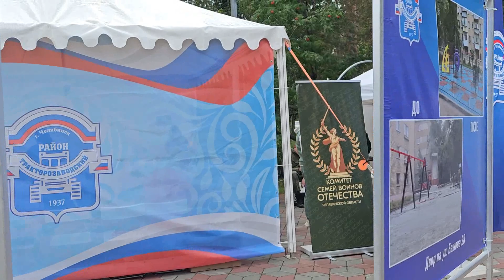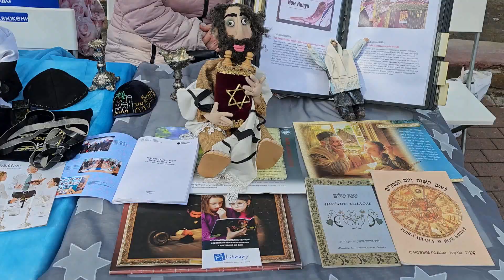A festival Welcoming Chelyabinsk. How Russian people have fun.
Welcome to my vlog about my life in Russia.

I'm not from Moscow or Saint Petersburg, I'm from Chelyabinsk.

You know that Russia is a multinational country. Here are a lot of nationalities and ethnic groups. An annual festival Welcoming Chelyabinsk proudly presents these people culture. Also, this festival presents everything that our city has: clubs, schools, funds, achievements, workshops etc. I visited that festival for the first time and I'm really happy to show it to you, my dear friends. Enjoy it!

The video is filmed on Samsung Galaxy S23 Ultra, ultra HD 60 fps and edited on CapCut and Movavi apps.

Enjoy my Russian vlog in English!